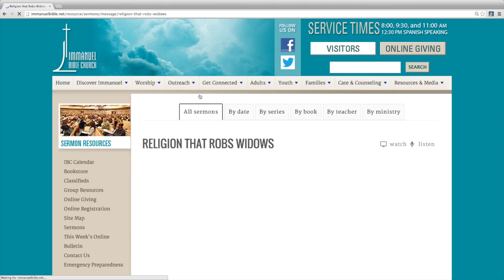3min Message: Death and Delilah: Sin Makes You Stupid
Share to invite others so they might benefit from this information.